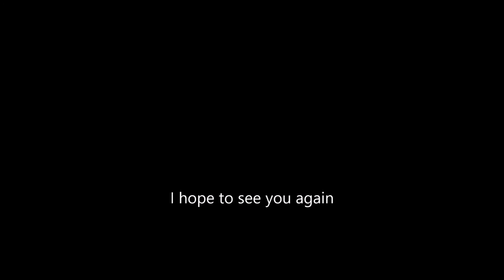Rainy bus window photo film, South East London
While it was raining, I took these photos from the top of Double Decker buses in South East London: Bexley,  Thamesmead and Woolwich. The rain on the window creates the most beautiful distorted images. I used as soundtrack a song called 'Becomes Color' by the amazing singer-song-writer, Emily Wells. I hope you will enjoy watching the film. Feedback is always welcome.